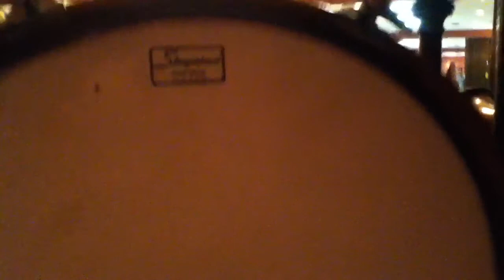Lamplighter Wurlitzer 125 Band Organ Recording 6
Roll #3127, Tune #6: "Cherie, I Love You"